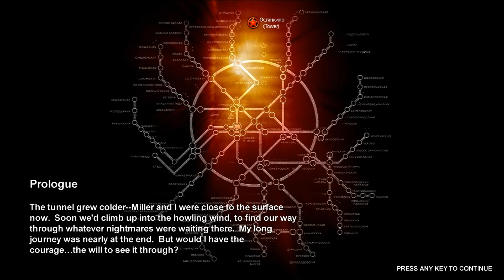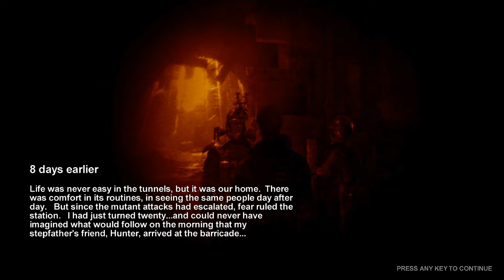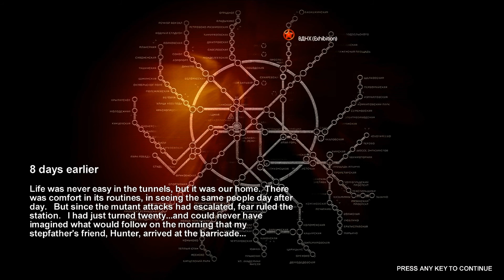Let's Play: Metro 2033 - Part One - AMBUSHED!!!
Hello once again my name is Cipyaar and today its time for another requested game!
today I'm playing Metro 2033 as requested by Minizen1gaming
For those of you who have never heard of Metro 2033, Metro 2033 is a first-person shooter video game with survival horror elements, based on the novel Metro 2033 by Russian author Dmitry Glukhovsky. It was developed by 4A Games in Ukraine and released in March 2010 for Microsoft Windows and Xbox 360. In March 2006, 4A Games announced a partnership with Glukhovsky to collaborate on the game. The game was announced at the 2009 Games Convention in Leipzig; along with an official trailer. A sequel was announced, currently titled Metro: Last Light